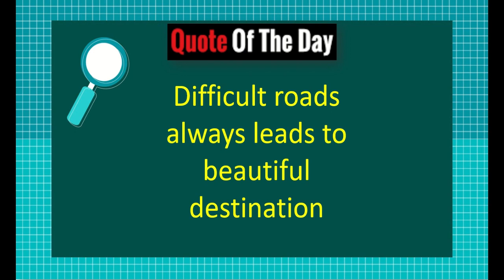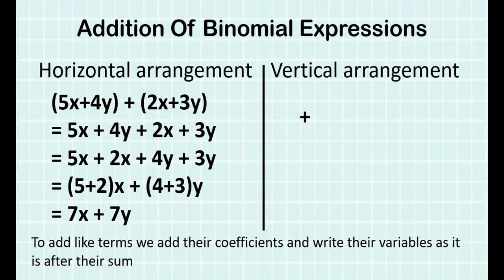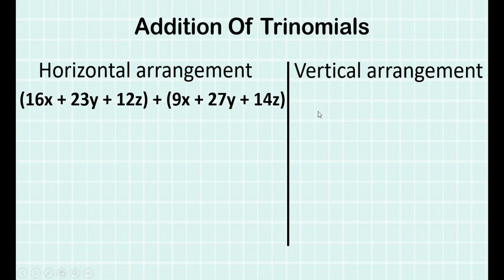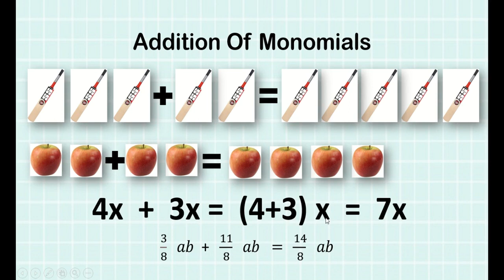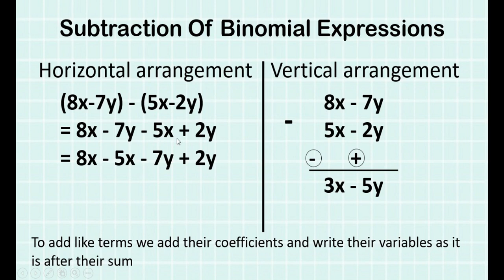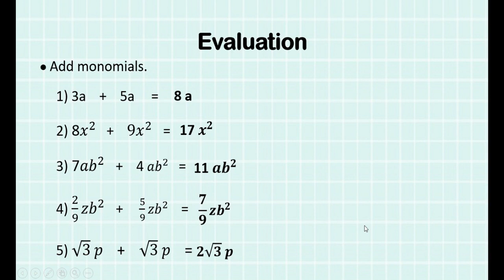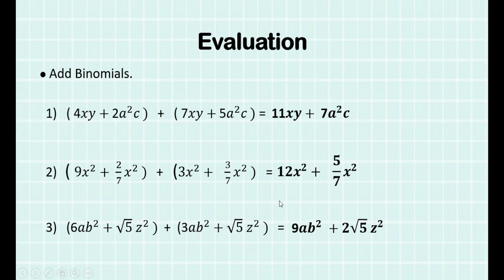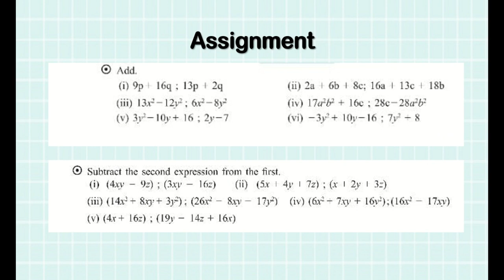BMC Edu 7th Mathematics Operations on Algebraic Expressions Urdu